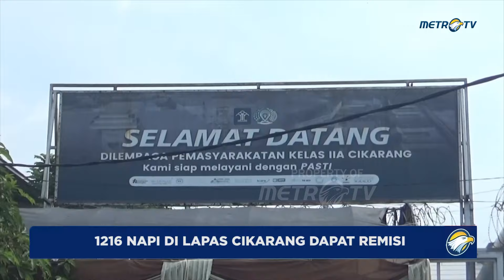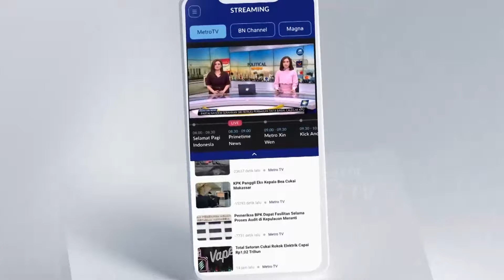1.216 Napi di Lapas Cikarang Dapat Remisi Hari Raya Idul Fitri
MetroTV, Ribuan warga binaan di lapas kelas dua Cikarang, Kabupaten Bekasi, Jawa Barat  mendapatkan remisi atau pengurangan masa hukuman bertepatan dengan hari raya idul fitri. Beberapa nara pidana mendapatkan remisi khusus dan langsung bebas.